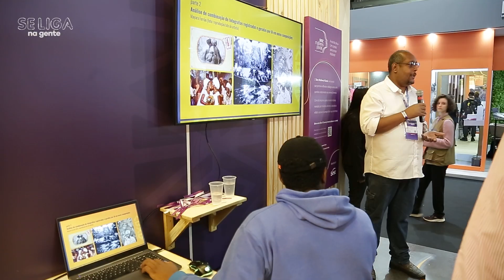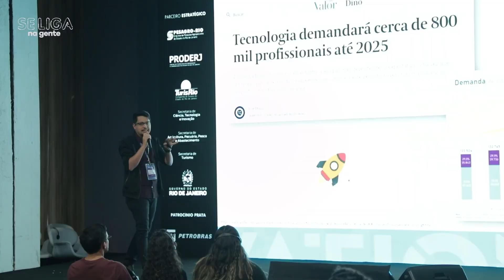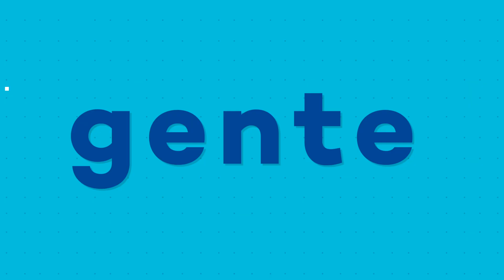Rio Innovation Week | Se Liga na Gente | Senac RJ